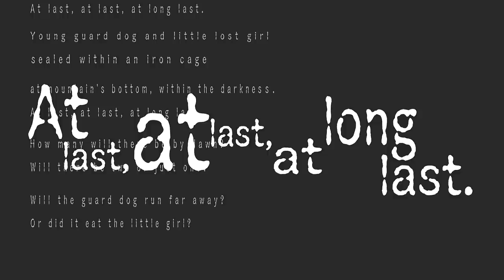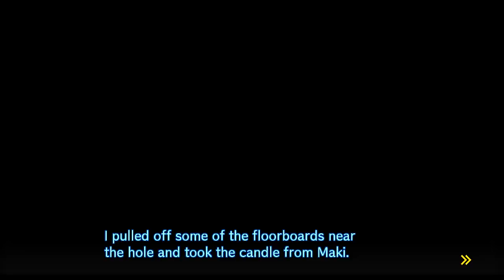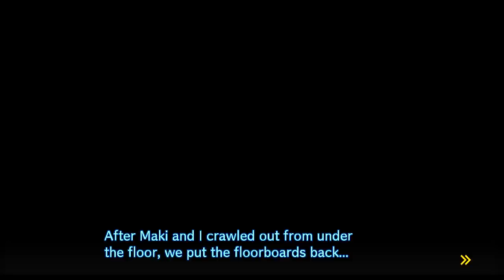Danganronpa V3: Killing Harmony -44- Dueling Investigations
Hoo boy, there's a lot to cover and not a lot of time to ponder it.
As always with blind LP's - spoilers of any kind are not allowed. However tips and tricks to make the gameplay better are always welcome!